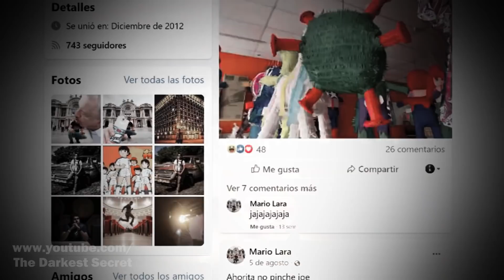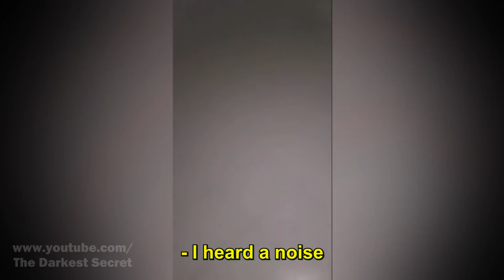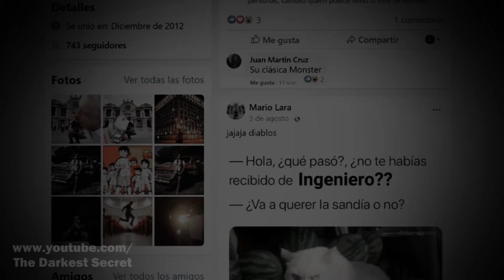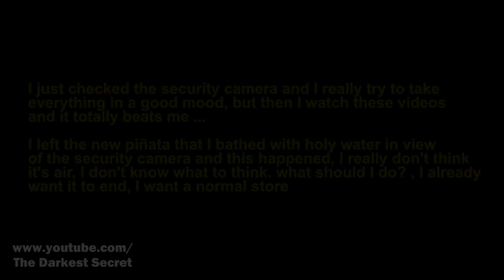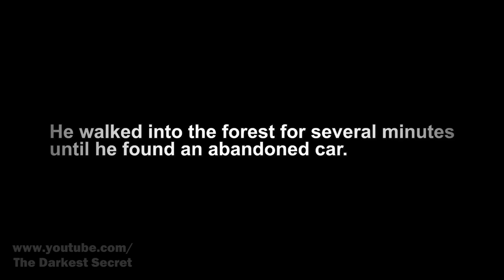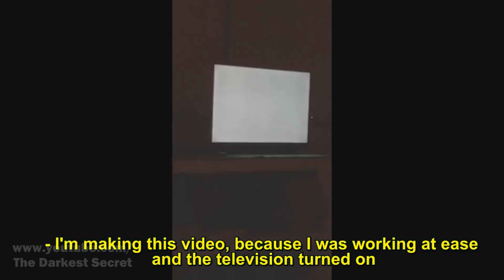The Chilling Case Of Mario Lara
The paranormal can happen to anyone and at any time and the case of Mario Lara is one of the best examples, a man who never expected terror, ghosts and the cursed to interfere in his life.

MUSIC